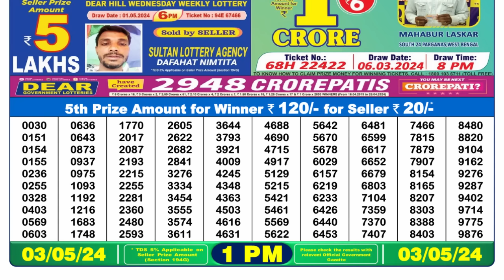🔴 Lottery Sambad Live 01:00pm 03/05/24 Morning Nagaland State Dear Lottery Result Pdf Download